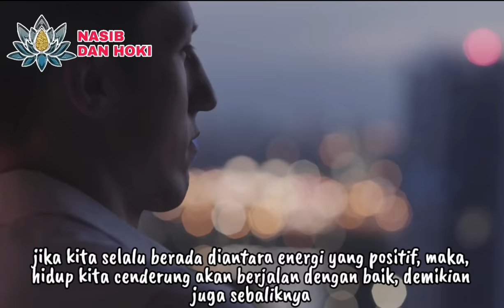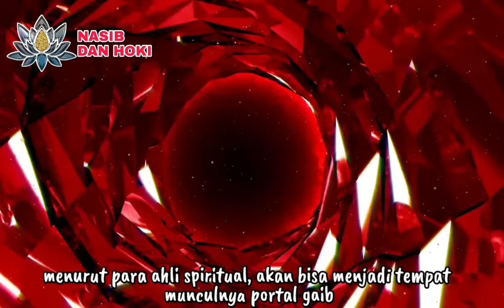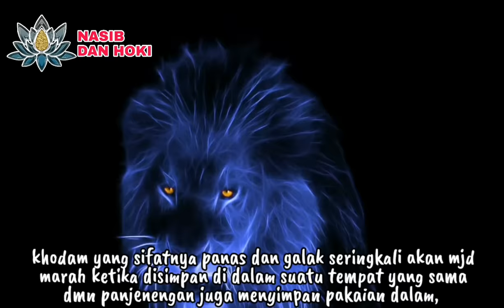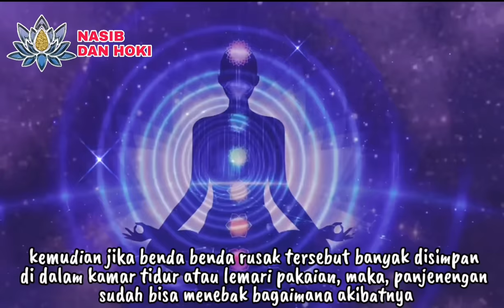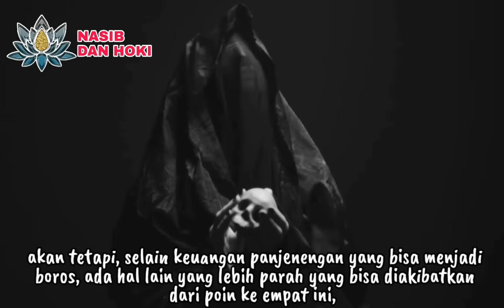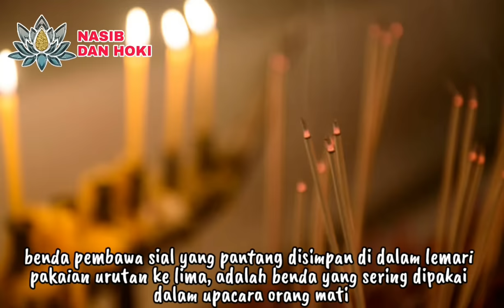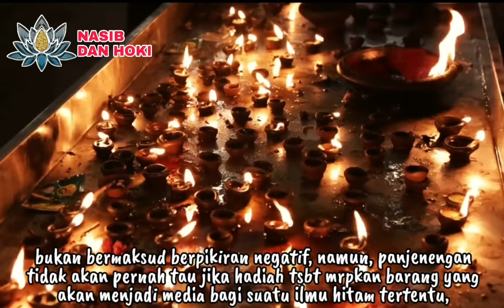JANGAN SIMPAN BAJU ORANG MATI!!!_INILAH 8 BENDA PEMBAWA SIAL JIKA DITARUH DI DALAM LEMARI PAKAIAN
benda pembawa sial
benda pembawa sial di rumah
benda pembawa sial di dalam rumah
benda yang membawa sial di rumah
benda yang membuat sial di rumah
memyimpan baju orang yang sudah meninggal
hukum memyimpan baju orang yang sudah meninggal
hukum memakai baju orang yang sudah meninggal
lemari pakaian
lemari baju
lemari pakaian di kamar tidur
lemari kaca